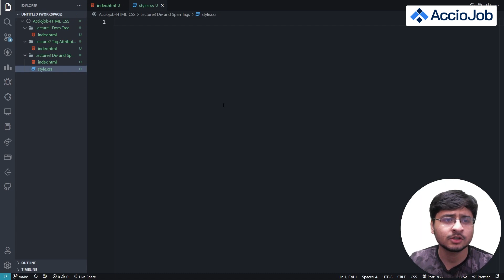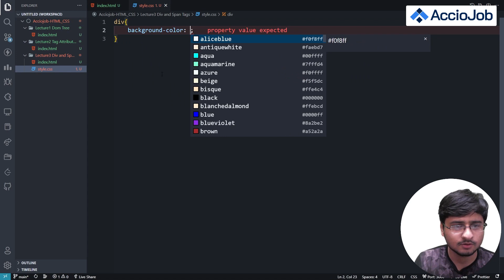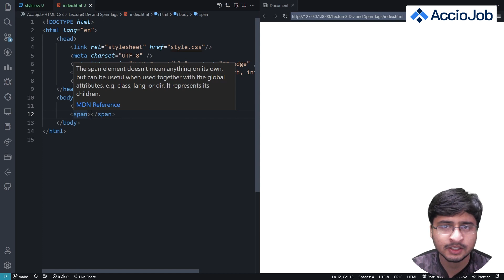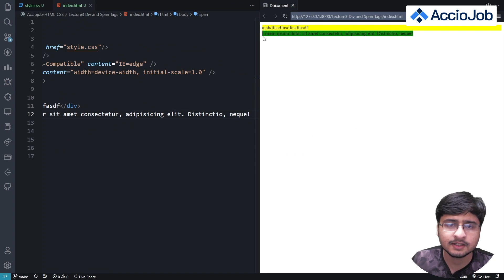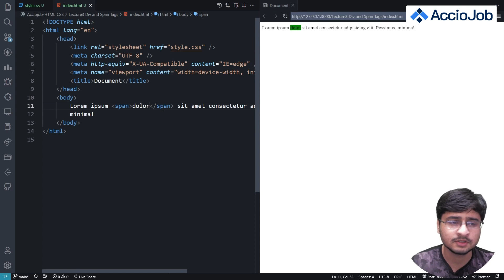Div and Span Tags | Difference between Div and Span Tags | Lecture 3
AccioJob is an ed-tech startup run by IIT Delhi Alumni and funded by Y Combinator. We train students for DataStructures and Algorithms, Full Stack Web Development in an online 6-month coding bootcamp which is FREE till you get placed.

You have to pay the course fees only after you get placed above 5 LPA. We make sure that every student gets the mentorship required to become a software engineer.

Our students are currently working at Amazon, PayTM, Walmart, Visa, ThoughtWorks, and many more top tech companies.